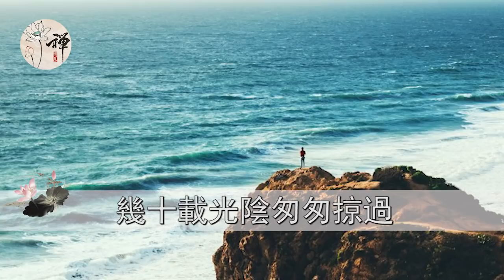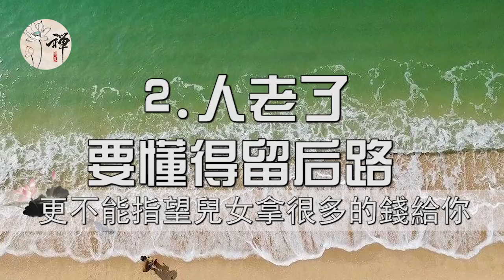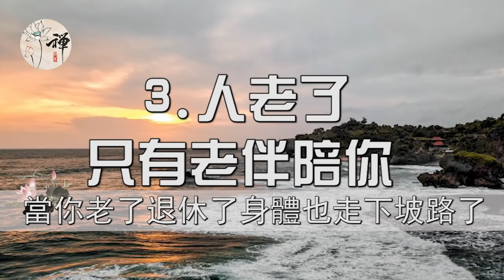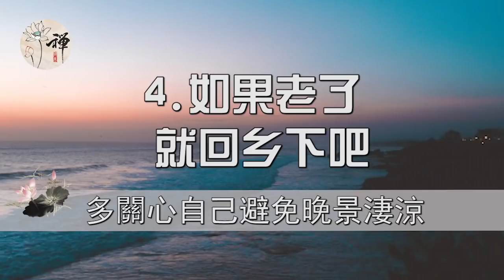佛禪：當你老了，記住這四個道理，避免晚景淒涼